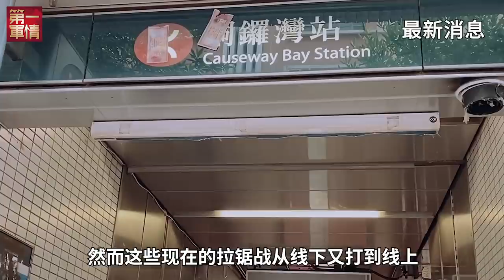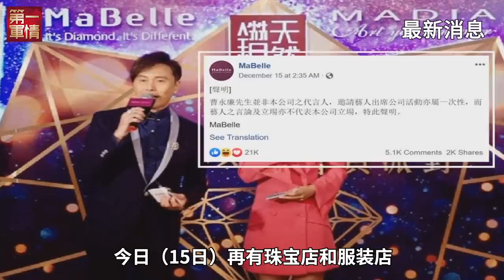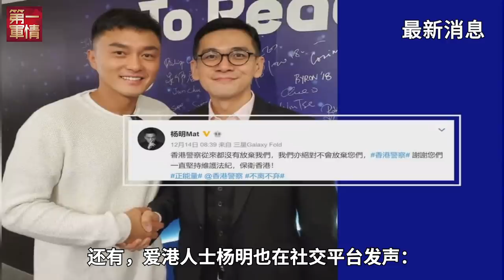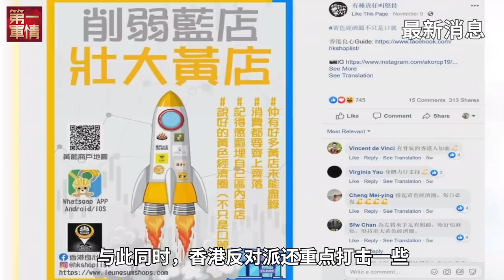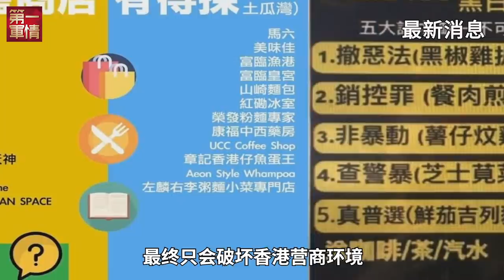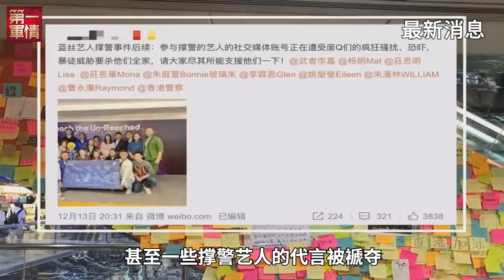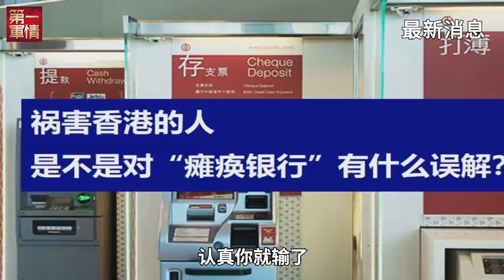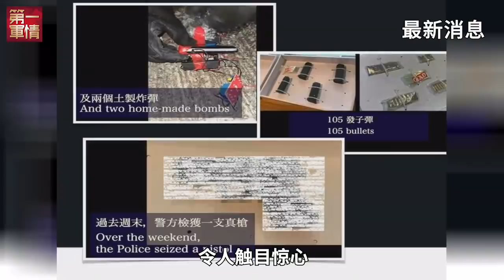香港劣质艺人榜单公布！这些大腕都在！上榜秒圈14亿铁粉，没上榜的都急了！这些港企要遭殃了，黄色经济圈凉凉！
盘点国际大事，聚焦新闻热点，最新最热门资讯尽在第一军情！最独特的视角，最客观的点评，独家诚意奉献，军哥军妹感谢您的支持！一定要参与讨论并且点赞我们的视频哦，这是对第一军情最大的鼓励！